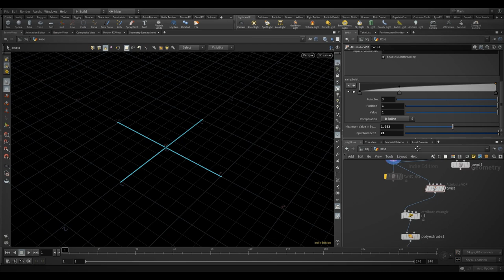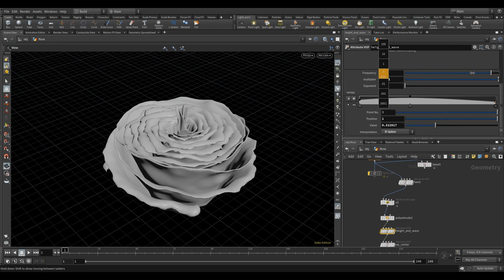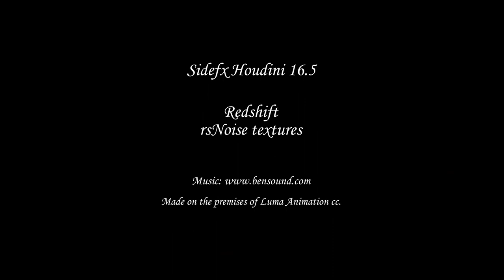CGI Rose using Houdini and Redshift by Stephen Bester | VFX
CGI Rose using Houdini and Redshift by Stephen Bester